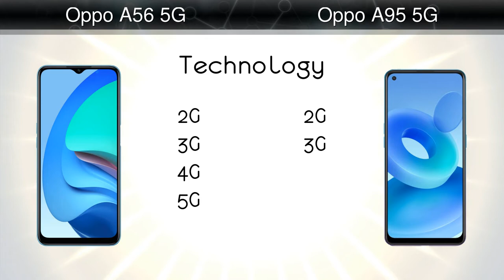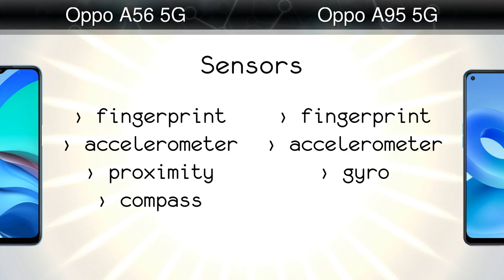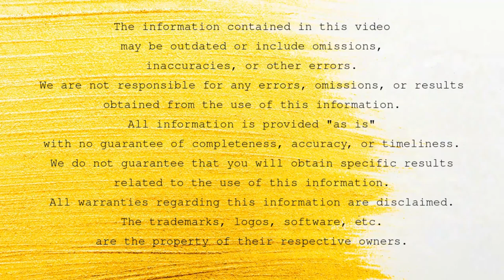Oppo A56 5G vs Oppo A95 5G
Comparison: Oppo A56 5G vs Oppo A95 5G